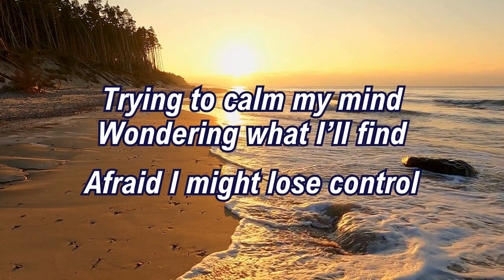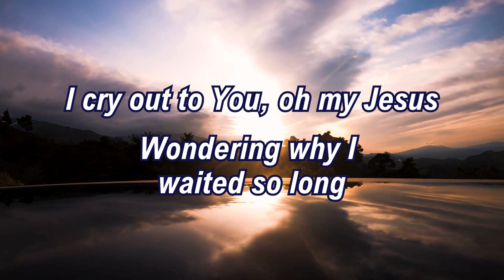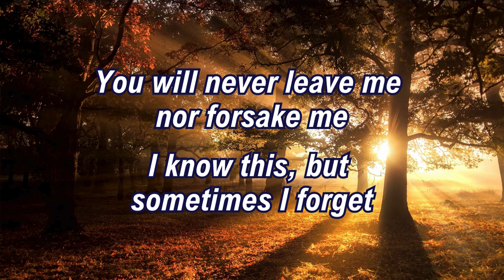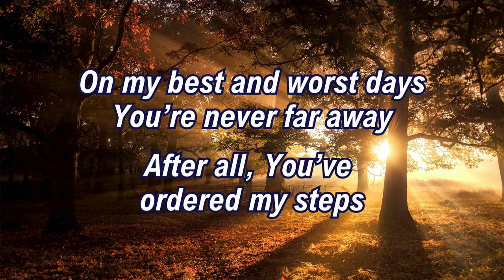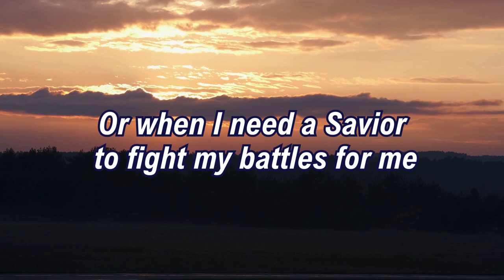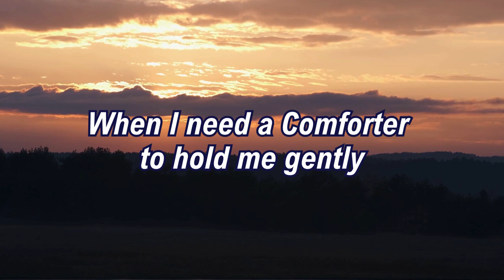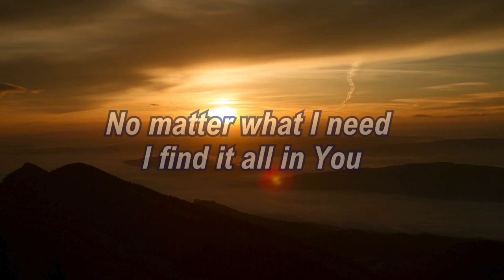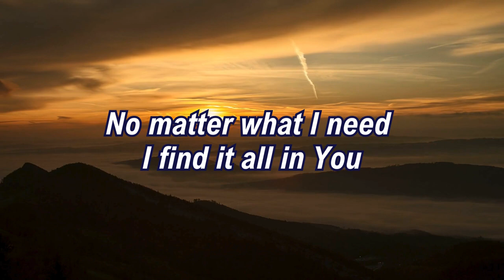"What I Need" (Lyrics)-Adrenna Jan Sjodahl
I know that if we feel distant from God, it’s because we moved. God—Jesus— is always there for us, and it’s wonderful that we don’t have to look anywhere else for what we need.
Lyric video & rough music demo
Piano & Vocals: Adrenna Jan Sjodahl/Drums: Andy Fields

(A.J.Sjodahl)
VERSE
When I am alone in my silence…searching my heart and soul
Trying to calm my mind…wondering what I’ll find
Afraid that I might lose control

VERSE
I cry out to You, oh my Jesus…wondering why I waited so long
I put You on a shelf…instead of above all else
How could I have been so wrong?

CHORUS
When I need a Comforter to hold me gently
Or when I need a Savior to fight my battles for me
No need to look around, Lord, I don’t need to choose
‘Cause no matter what I need I find it all in You

VERSE
You will never leave me nor forsake me…I know this, but sometimes I forget
On my best and worst days…You’re never far away
After all, You’ve ordered my steps

BRIDGE
I need You, oh I need You, ev’ry hour I need You…Bless me now my Savior, I come to You
For no matter what I need I find it all in You